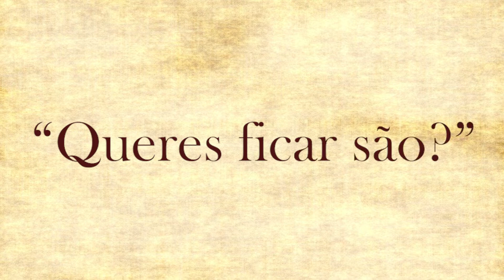Spurgeon: Perguntas feitas por Jesus #4 | "Queres ficar são?"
Este livro vem para destacar uma das frutíferas atividades de Jesus, Ele era mestre na tarefa de fazer perguntas certeiras, elas tinham o poder de levar seus ouvintes em uma profunda reflexão. E aqui fazemos uma reflexão sobre o quarto sermão sobre as interrogações de Jesus, "Queres fica são?".
Um lançamento da Editora Hagnos e exclusivo da Livraria Cristã Emmerick.

Adiquira já o livro Charles H. Spurgeon | Perguntas para a Mente e o Coração em nosso